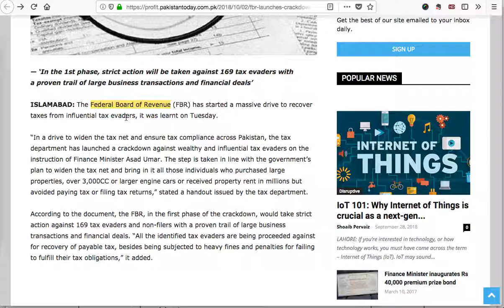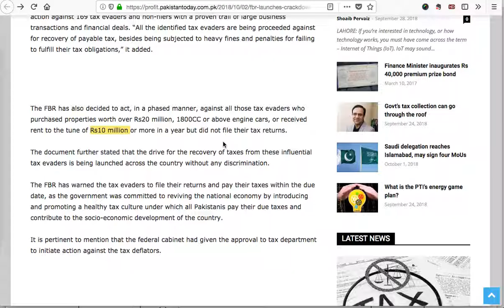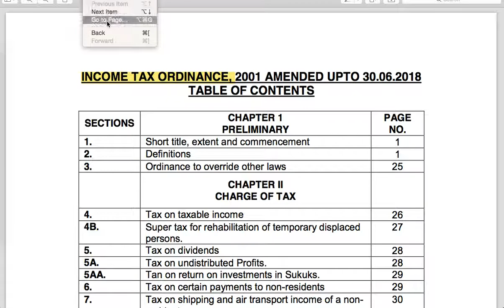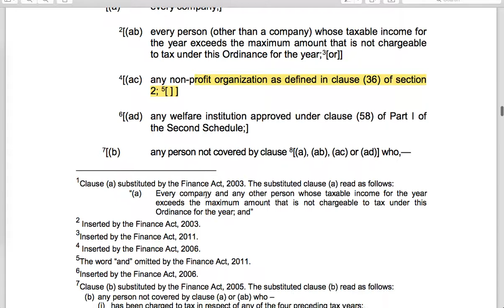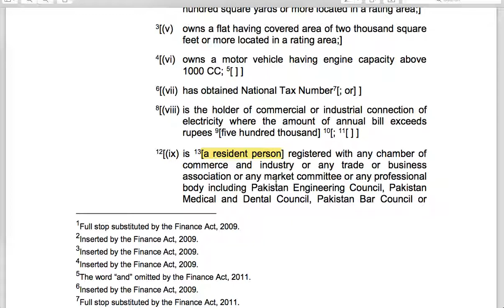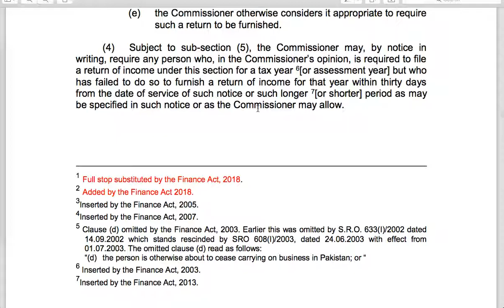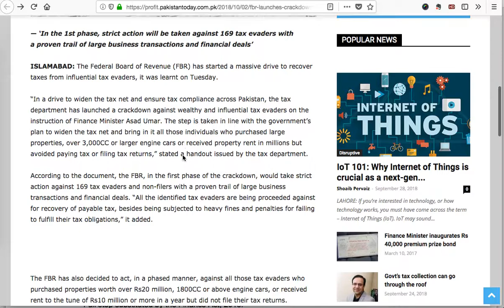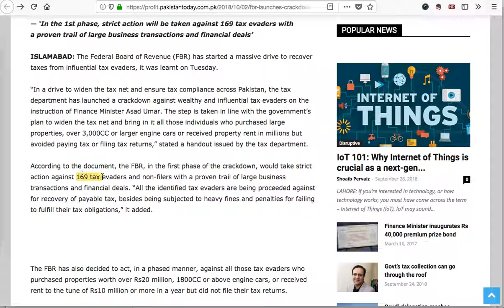02 10 2018|Tax Dosti Reporting|Who Has to File Tax Return in Pakistan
Who Has to File Annual Income Tax Return in Pakistan ? You will be surprised to know the answer. The answer is about 30 million Pakistanis have to file their tax returns under Section 114 of Income Tax Ordinance 2001.

An informative talk, video by Mr. Anthony Williams, CEO of TaxDosti, Pakistan.
TaxDosti offers legal services related to  smart etax filing, smart tax planning, creating awareness of vital concepts, related to personal "Financial Literacy", personal "Financial Fragility".

 Mr. Williams brings with him over 10 years of experience in various business sections, with key expertise regarding income tax, wealth tax, sales tax, federal tax, taxation history, litigation, AI,  Startup Incubator, author of news publications and articles.